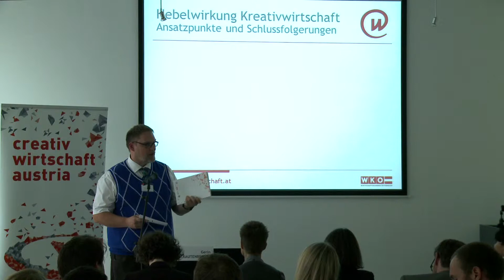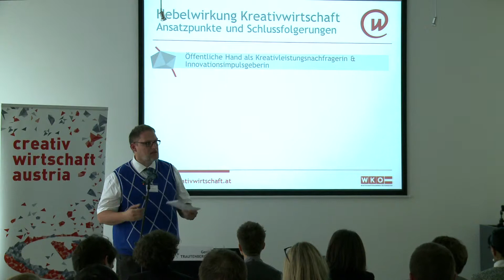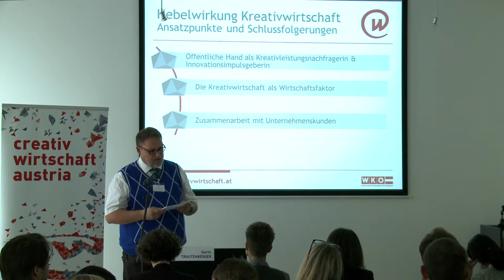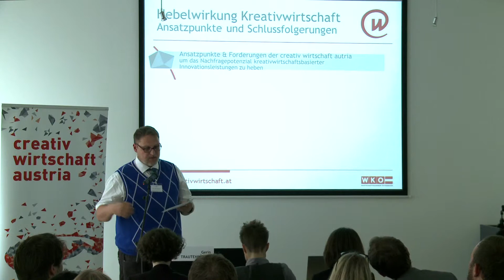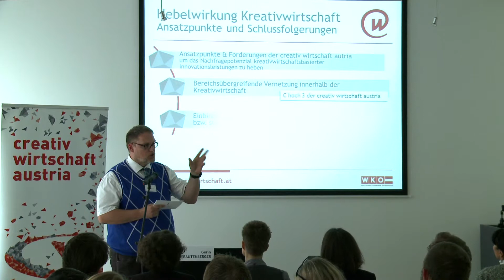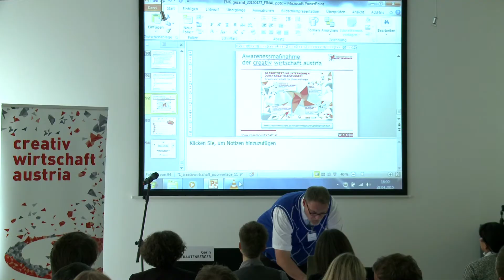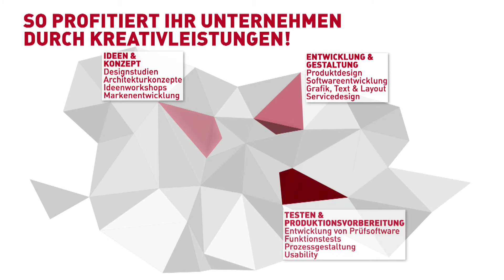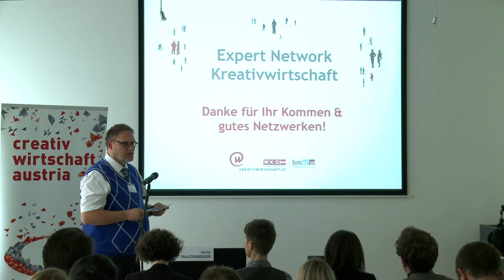Präsentation Sechster Kreativwirtschaftsbericht - Hebelwirkung Kreativwirtschaft Gerin Trautenberger